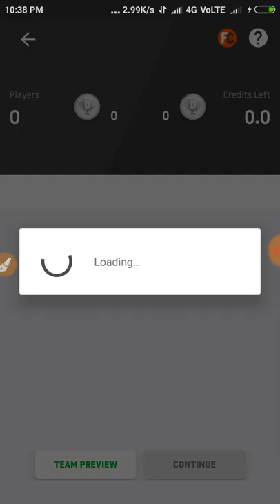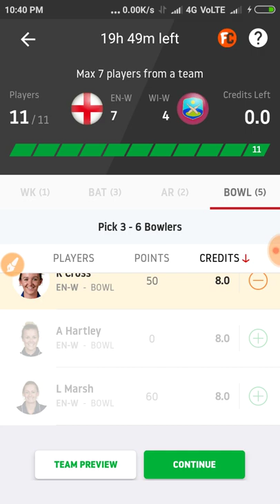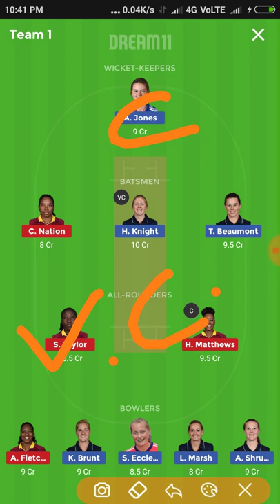WIW VS ENGW 3RD ODI GRAND LEAGUE TEAM DEEP ANALYSIS//PITCH REPORT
Amar Presents You
deep analysis of every match and playing 11 performance of the last match playing 11 performance of the players that have been last match playing by them